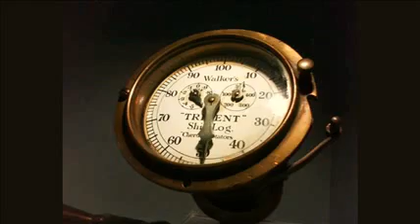SHIPWRECK BELLS and John Sumner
Australian ship wreck expert talks about his passion - ships' bells from the wrecks.  Only 100 are thought to exist in Australia.  It is the dream of every wreck diver to discover a ship's bell. Only a few members in this exclusive club.